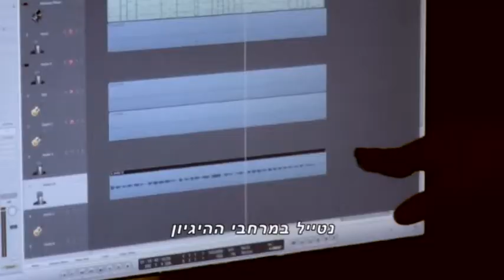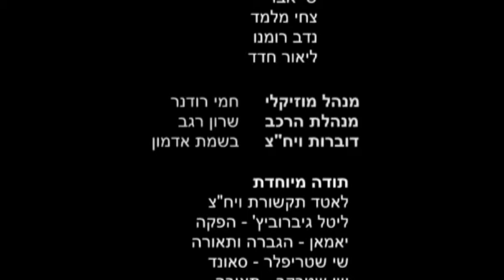קרוע - בחדר החזרות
מאחורי הקלעים של המופע קרוע - ערב שירי שגעון.
הפקת ווידיאו: הטלוויזיה החברתית עבור עמותת אנוש.